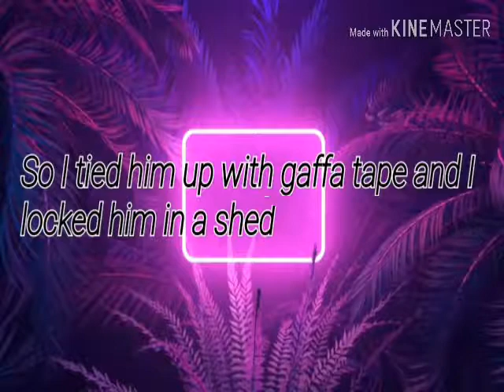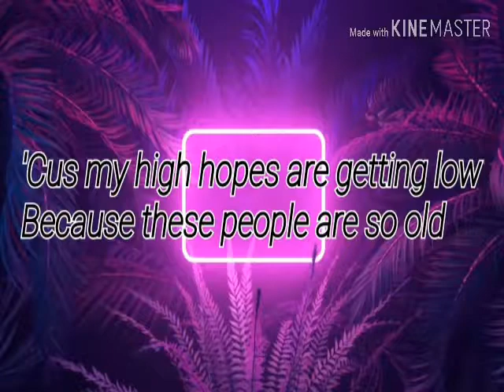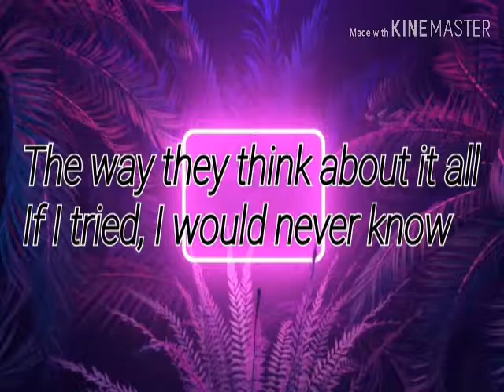Parents- YUNGBLUD (LYRICS)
Yay! New video! I've gotten into YUNGBLUD recently so yeah. Hope you enjoyed! And sorry about how the video looks..I'm on the laggiest tablet in the world sooooo yeeee